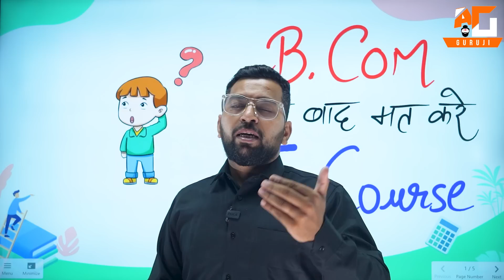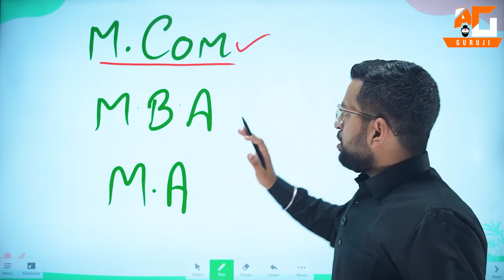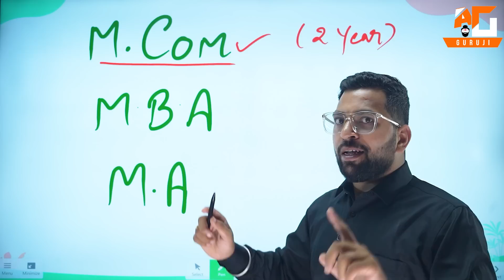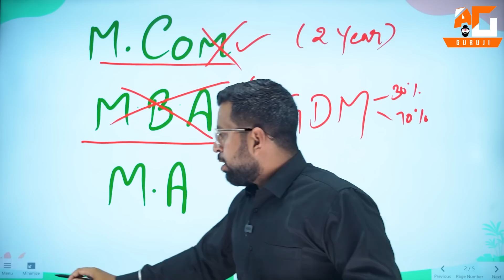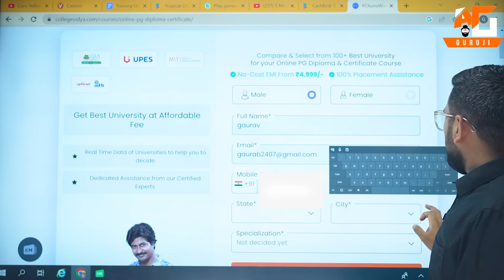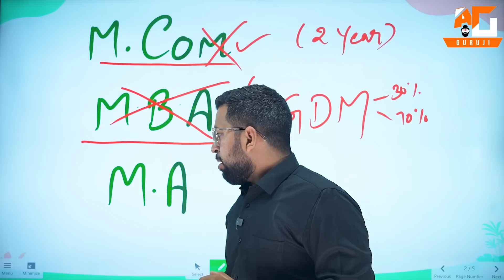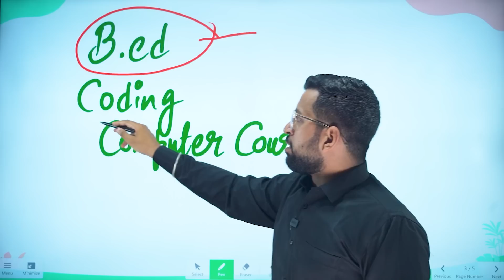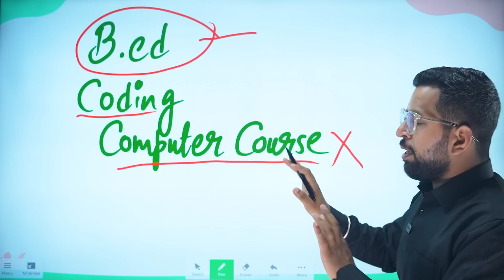B.COM के बाद बिलकुल भी नहीं करे ये 5 Course नहीं तो हो सकता है Career बर्बाद After B.COM Career Tips